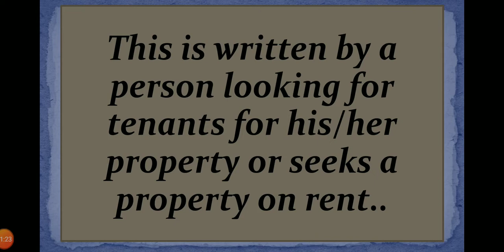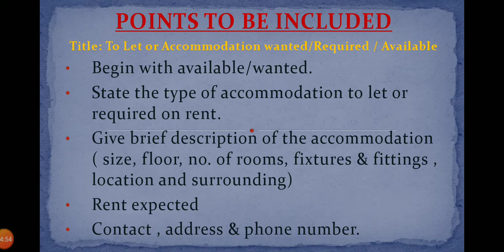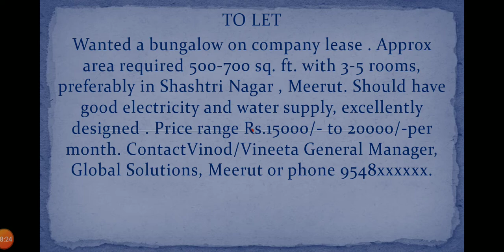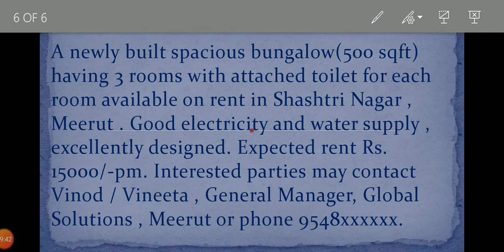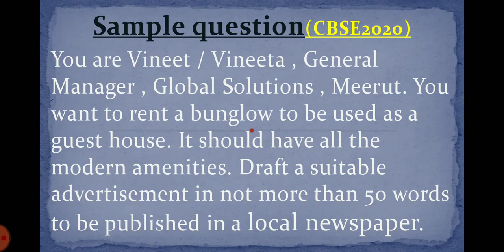Classified advertisements To Let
With examples and practice questions